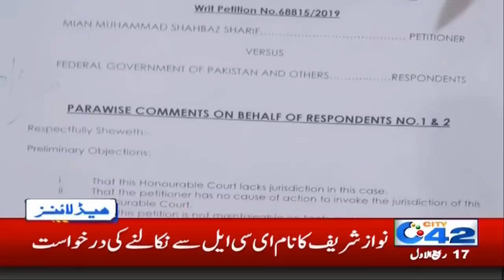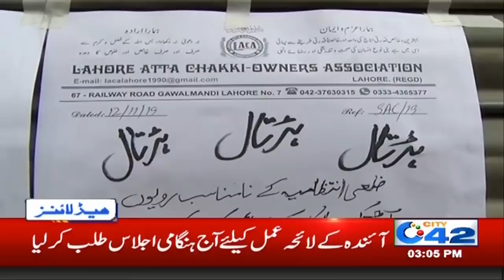Lahoris Get Air Ticket For Free!! | News Headlines | 3:00pm | 15 Nov 2019 | City 42